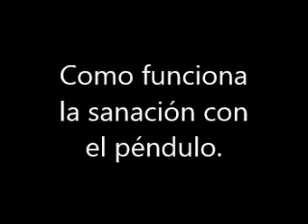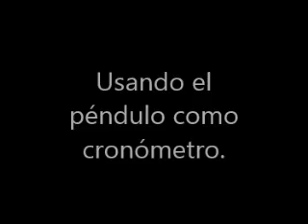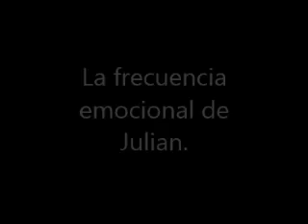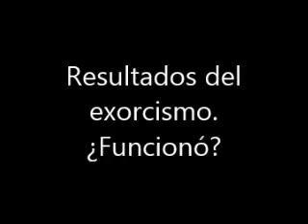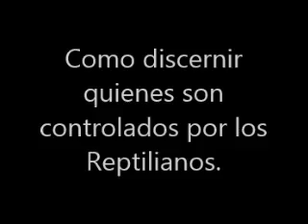JULIAN ASSANGE: ¡AUXILIO!